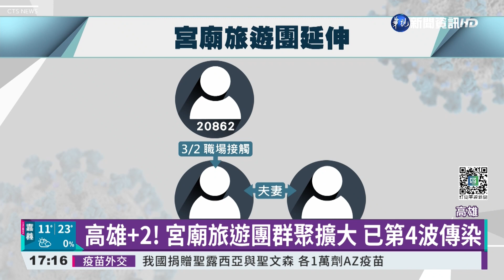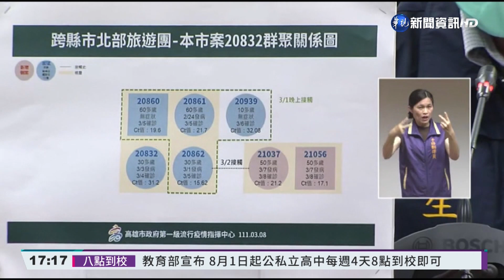高雄+2! 宮廟旅遊團群聚擴大 已第4波傳染｜華視新聞 20220308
今天南部新增6例，包括台南有4例，高雄有2例，同樣都屬於宮廟旅遊團的延伸，在台南部分，目前已經在鹽水地區造成9人確診，確診者曾搭復康巴士就醫，因而造成同車的其他4人也確診，台南市衛生局目前正全力地防堵疫情擴散；高雄新增的一對夫妻確診，屬於職場接觸，是第4波的傳染，但這2例都是早被匡列對象，因此沒有社區傳播風險。